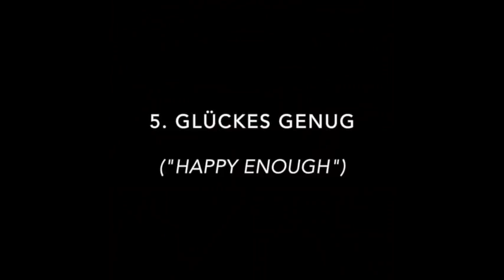Schumann: Kinderszenen (Scenes from Childhood) - FULL - Vladimir Horowitz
Schumann: Kinderszenen ("Scenes from Childhood"); Op. 15

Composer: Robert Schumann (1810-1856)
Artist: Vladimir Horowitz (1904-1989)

1. Von fremden Ländern und Menschen (Of Foreign Lands and Peoples) (00:00)
2. Kuriose Geschichte (A Curious Story) (01:35)
3. Haschemann (Blind Man's Bluff) (02:41)
4. Bittendes Kind (Pleading Child) (03:12)
5. Glückes Genug (Happy Enough) (04:03)
6. Wichtige Begebenheit (An Important Event) (04:43)
7. Träumerei (Dreaming) (05:33)
8. Am Kamin (At the Fireside) (08:07)
9. Ritter vom Steckenpferd (Knight of the Hobbyhorse) (09:27)
10. Fast zu Ernst (Almost Too Serious) (10:07)
11. Fürchtenmachen (Frightening) (11:36)
12. Kind im Einschlummern (Child Falling Asleep) (13:14)
13. Der Dichter spricht (The Poet Speaks) (14:54)

Recorded 1987